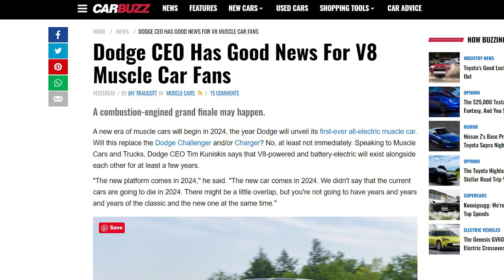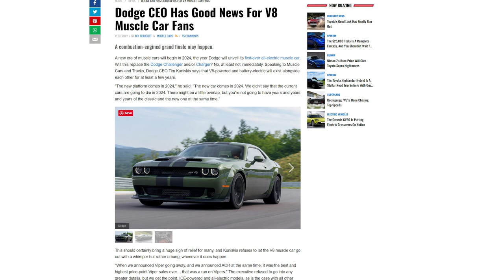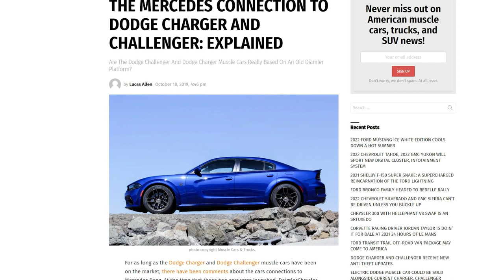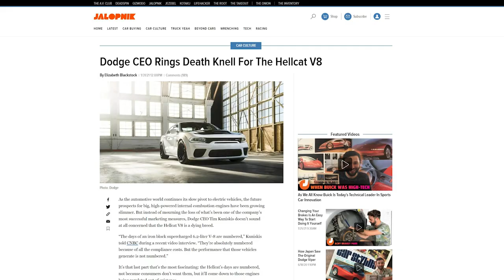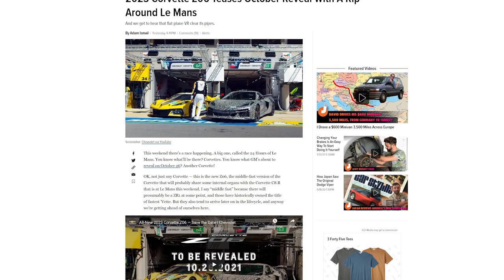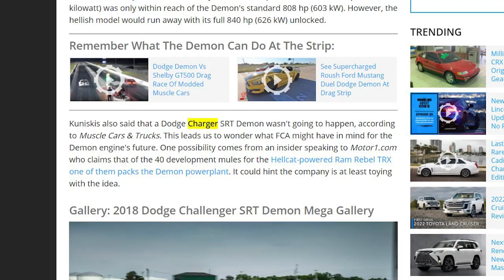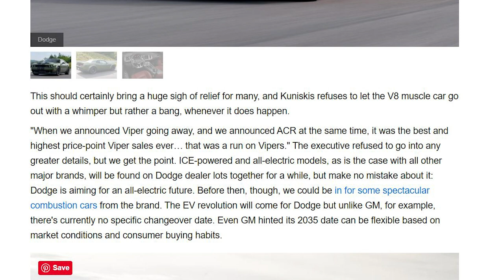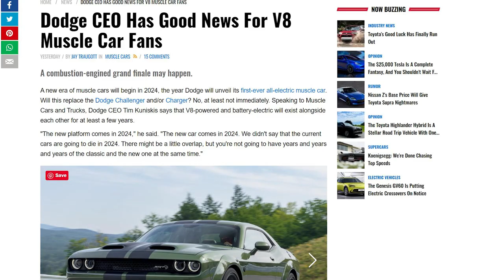Dodge confirms 2023 Challenger & Charger final editions!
The Dodge CEO confirms final edition Dodge Challengers & Chargers are coming.

V8 are safe until 2026 being made with the first edition cars to be know as the Challenger & Charger Classic like the Ram Classic. Now we have an idea of the 3 variants Unifor announced last year. They could be a Charger Super Stock coming soon and a Charger & Challenger Hellcat based on the ACR. The Viper ACR was specifically referenced when discussing the fate of the 1st gen Challenger & Charger. Dodge will announce an end to the Hellcat engine and announce a new top tier Hellcat. Dodge will follow Ram's footsteps and sell the gen 1 cars with a V8 at the same time the gen 2's go on sale in 2024.

What will the final edition of the gen 1 cars be? Dodge has already committed to not making another car better than the Demon and already made the Super Stock. Will the new variants be based on the Viper ACR? Carbon splitters, fender vents, and a big wing?

0:00 V8 engines extended?
0:50 Challenger/Charger classic now?
1:30 Dodge in CYA over EV backlash?
2:12 Why Dodge is moving production to US
2:57 Confirmed V8's weren't coming in 2024
3:22 V8's discontinued in 2026
3:40 Hellcat still gone in 2024?
5:12 Dodge won't upgrade V8 but Chevy & Ford will?
5:47 Dodge confirmed Viper ACR based cars?
7:40 Dealers will hold V8 cars hostage?
8:34 When will the Final Edition come?
9:49 Tear up the Streets Outro